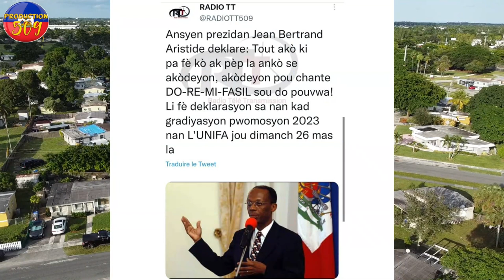Gad sa bandi savyen fe yon jèn gason ARISTIDE denodse rejim PHTK ki manje lajan petro karibe a